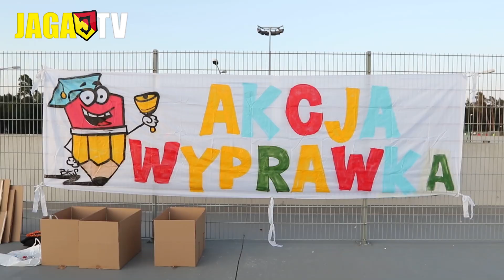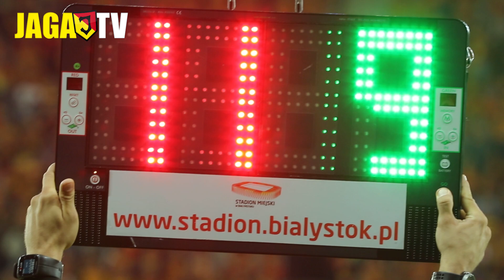Wokół meczu Jaga vs Wisła (3:2)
Jagiellonia Białystok odniosła drugie z rzędu zwycięstwo w PKO Ekstraklasie. Żółto-Czerwoni pokonali przy Słonecznej Wisłę Kraków 3:2. Bohaterem meczu był Jesus Imaz, który ustrzelił pierwszego, historycznego hattricka dla Jagiellonii na szczeblu Ekstraklasy!